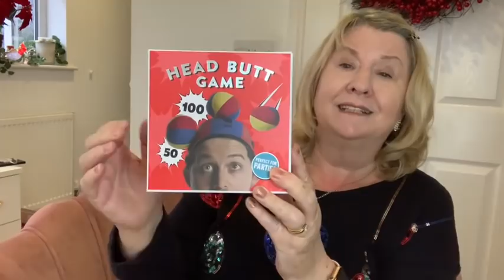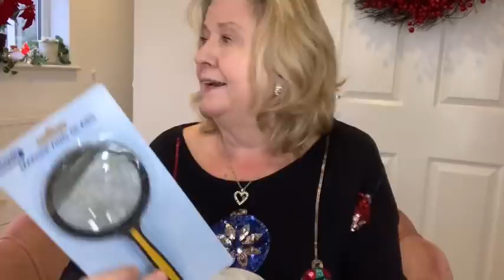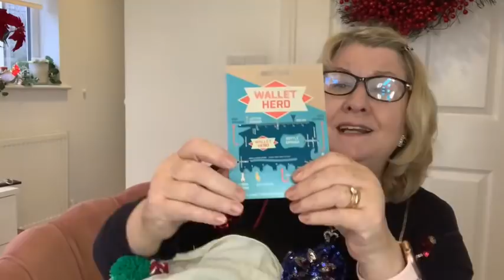Mans Christmas Stocking, red hat, elf day, and generous Selfridges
A Christmas stocking for men talking about red hat ladies and an annual trip to Manchester dressed as elves and raising money for Alzheimer’s. Generous Selfridges,